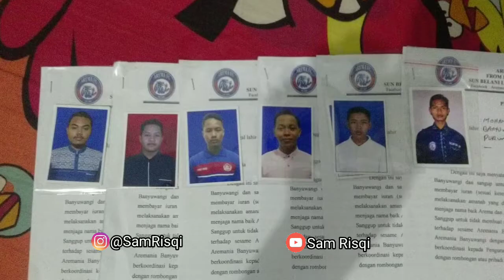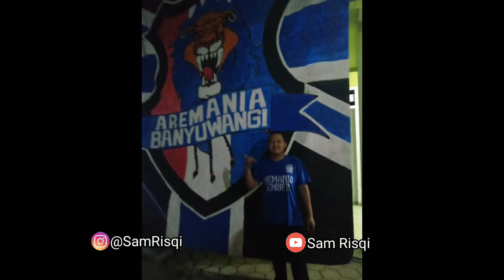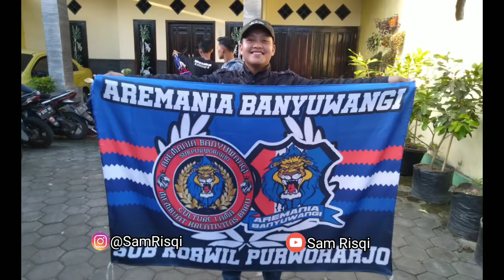Dirgahayu AREMA-ku 33 Nuhat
Selamat ulang tahun untuk Arema semoga tambah jaya solid dan terus berprestasi.
Dalam video ini berisikan tentang kisah perjalanan hidup saya mulai pertama kali mencintai Arema hingga sekarang.
Skuy sila di liat videonya

Salam nguwongne uwong